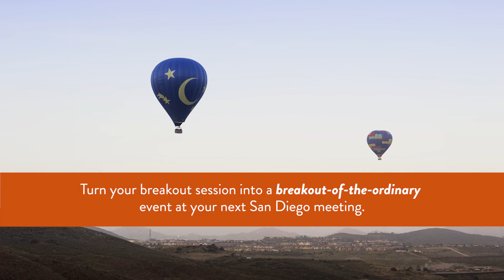June 2018 - Unexpected Outdoor Adventures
Eight Ways to Think Outside The Beach - San Diego is known for its 70+ miles of beaches, but attendees can explore more unexpected outdoor adventures. From flying to hiking, off-roading to shark diving, experience San Diego in an unforgettable journey. Turn your breakout session into a breakout-of-the-ordinary event for your next San Diego meeting.